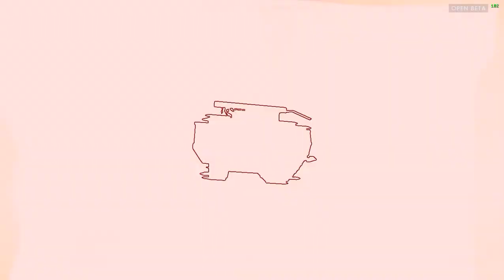Battlefield 1 BETA ► Full round [No Commentary]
Battlefield 1: is an upcoming first-person shooter video game developed by EA DICE and published by Electronic Arts. Despite its name, it is the fourteenth installment in the Battlefield franchise, the first main entry in the series since Battlefield 4 (2013),[1] and the first World War I video game published by Electronic Arts since Wings of Glory in 1994. The game is scheduled to be released on Microsoft Windows, PlayStation 4 and Xbox One worldwide on October 21, 2016.

Pre-order Special Reward: Pre-order now and give ‘em hell with the Hellfighter Pack, chock-full of gear inspired by one of the toughest infantry units of the Great War, the Harlem Hellfighters. Get the exclusive Trench Shotgun, M1911 sidearm, Bolo knife and the Hellfighter insignia. Plus get access to a free map a week before official release in late 2016. Scout ahead and know it like the back of your hand by launch day.